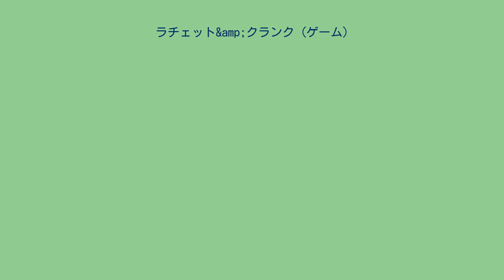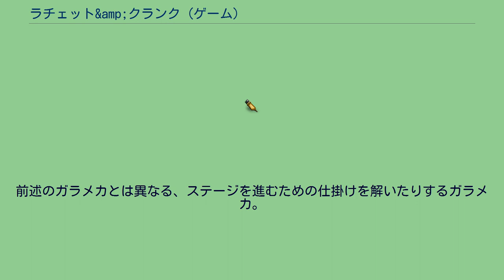ラチェット&amp;クランク (ゲーム)